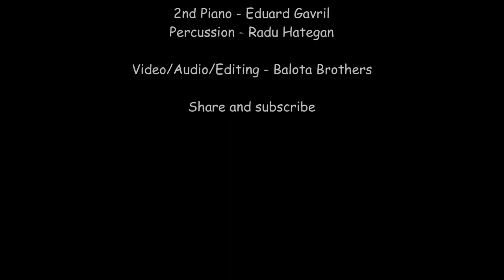ClassMates Piano Duo - Claude Bolling - Sonata for Two Pianists 2nd Movement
Live recital in Tirgu Mures, Romania. March 2017
Piano 1 - Sorin Frisan
Piano 2 - Eduard Gavril
Percussion - Radu Hategan